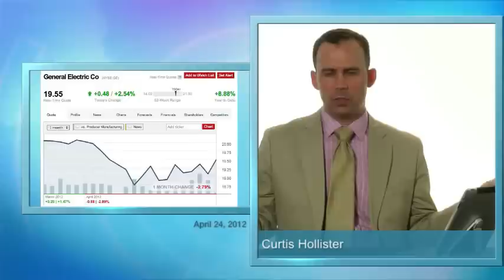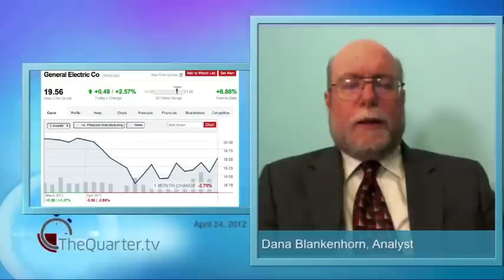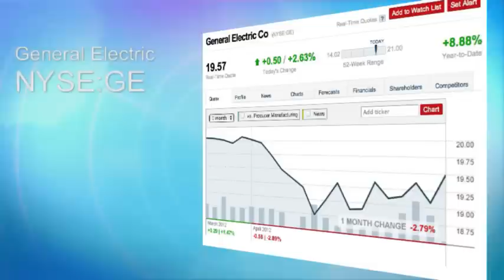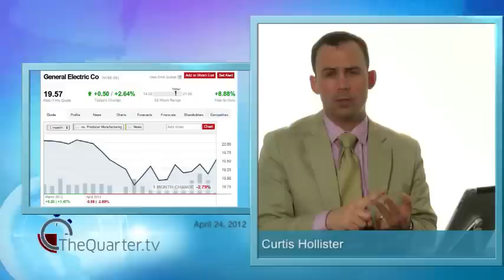General Electric (NYSE:GE) Beats the Street and Leads Industrial Revolution v2.0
Curtis Hollister is joined by Dana Blankenhorn to discuss the state of GE and its latest earning release...which just so happened to beat earnings estimates by a penny a share.

Although this corporate juggernaut has lost almost half its value since 2001, CEO Jeff Immelt and his team of management titans are betting on a future where GE is in the business of making stuff. Like planes, trains and MRI machines. :-)

At $19 a share this could be the right time to hitch to the GE wagon and ride out of the global recession looking like a champion.